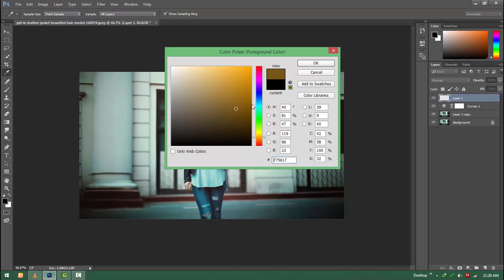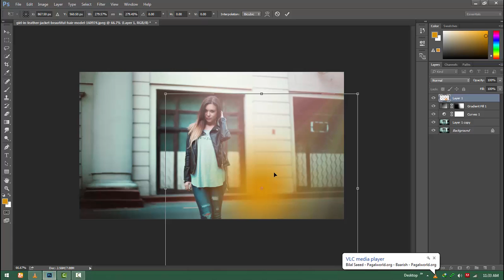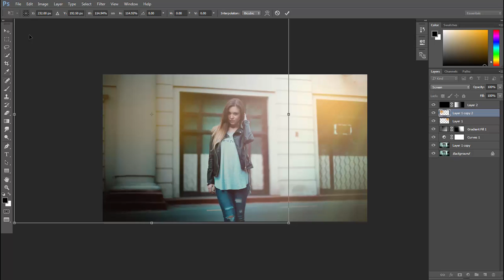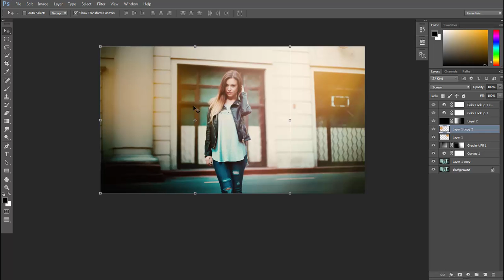How _ To Make Soft Light Photo manipulation in Photoshop Effects Tutorial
In this Video- Make How to Edit  SOFT LIGHT EFFECT Image in Photoshop,